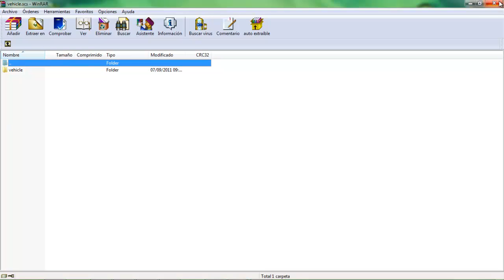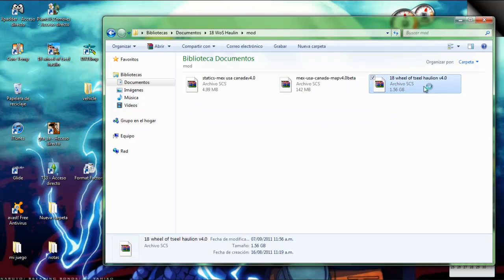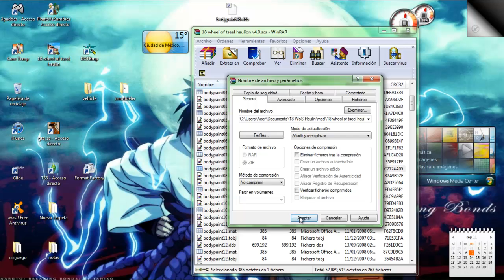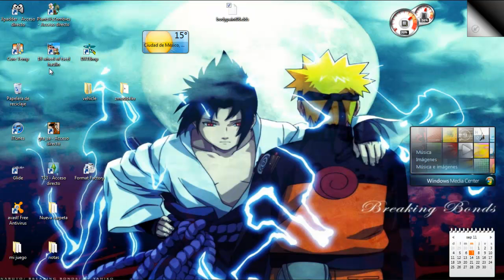como instalar un skin para 18 wheel of tseel haulin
tutorial de como instalar un skin de una manera diferente cualquier duda comente y si quieren el skin del ado platimun comente y aqui esta el link